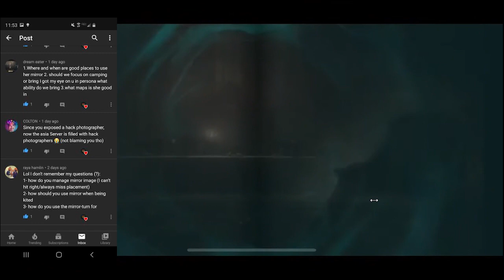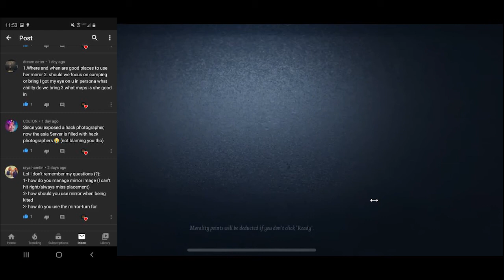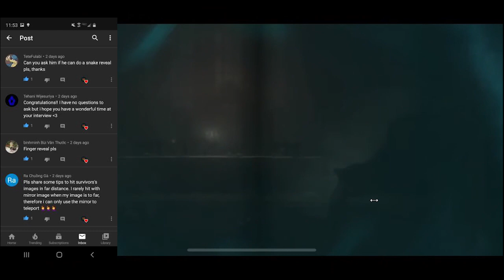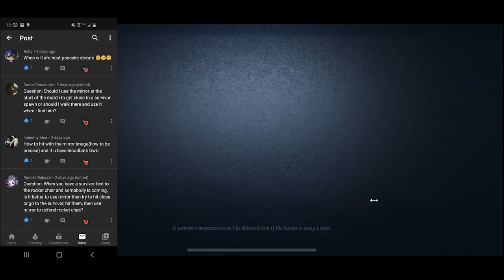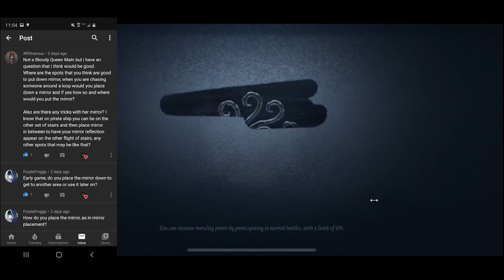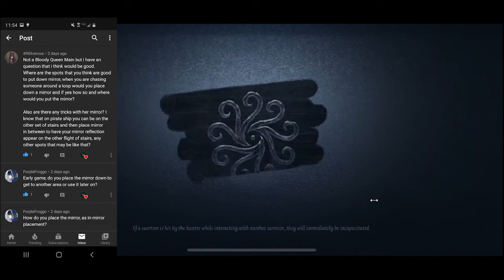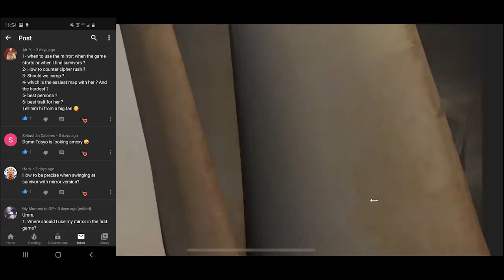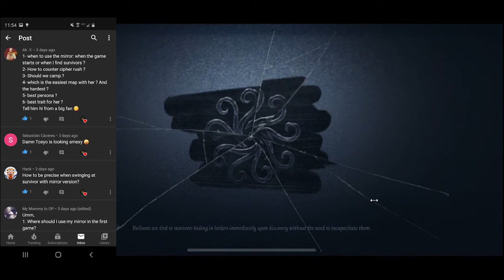AllForOne BQ guide part 2[IdentityV](read the description)